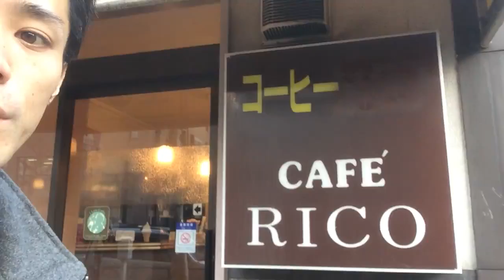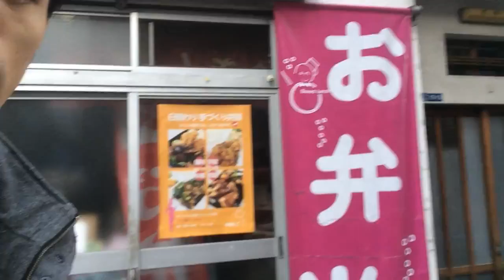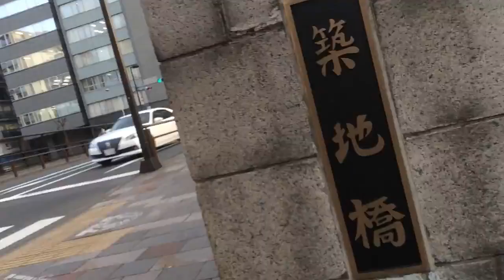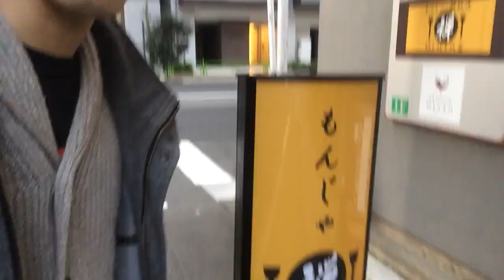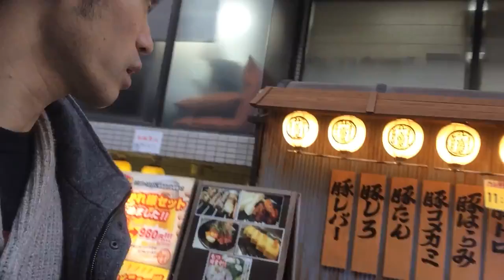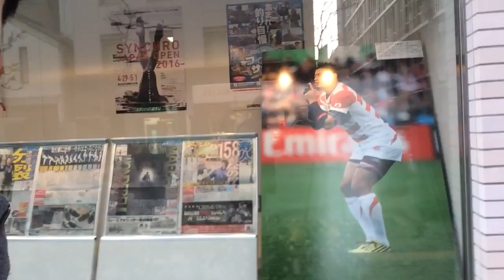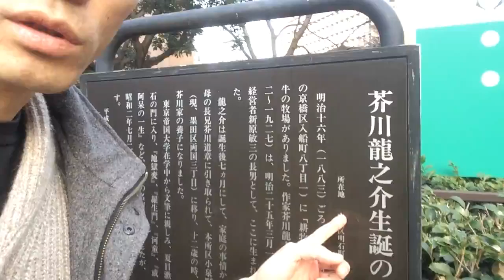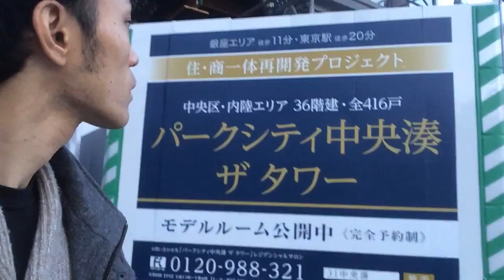【3月8日の出来事】vol.5 歯医者に行ったら、、、まさかの展開に！(。-ω-)zzz. . . (。ﾟωﾟ) ﾊｯ!